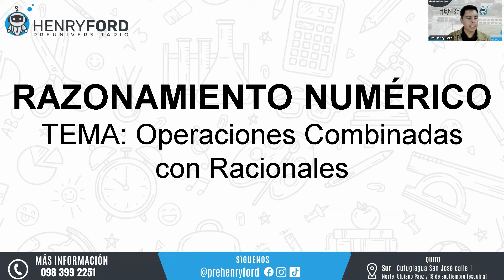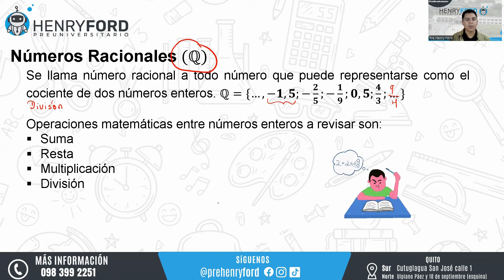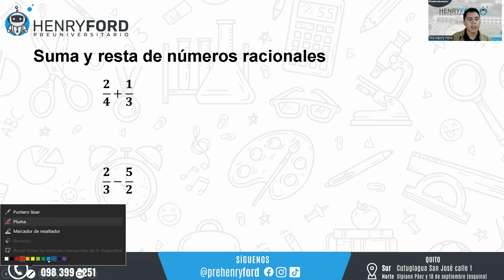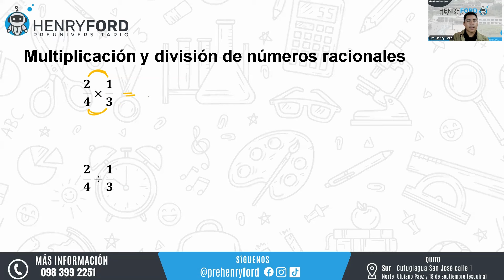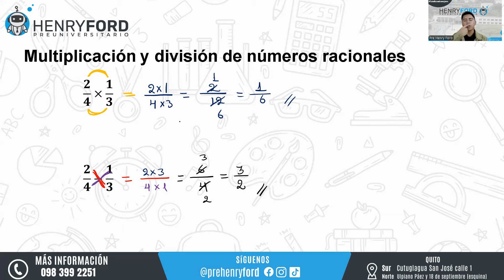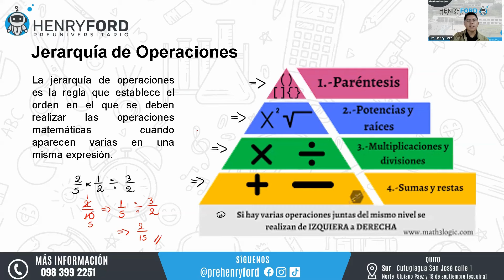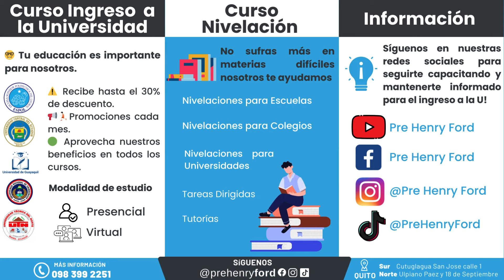Clases de Razonamiento Numérico 2025 || Operaciones Combinadas con Racionales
🤖 Clases para el Ingreso a la Universidad 2025
🔴 Cursos VIP, clases todos los días
✅ Simuladores T𝗶𝗽𝗼 E𝘅𝗮𝗺𝗲𝗻
👨‍🏫 Profesores 100% Capacitados
⏰ Horarios Flexibles
🔰 Link para el grupo de Whatsapp